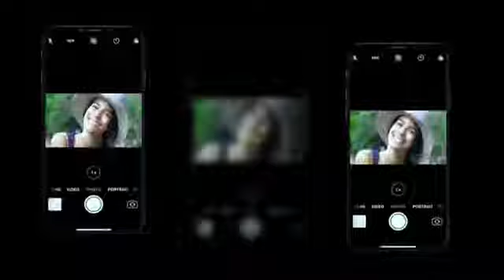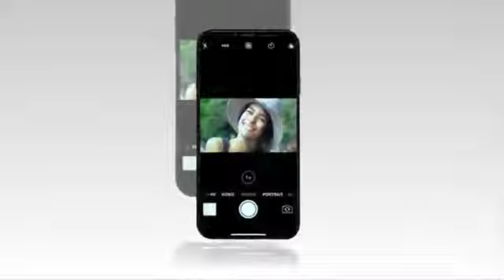IPHONE X Plus (Indostroction)